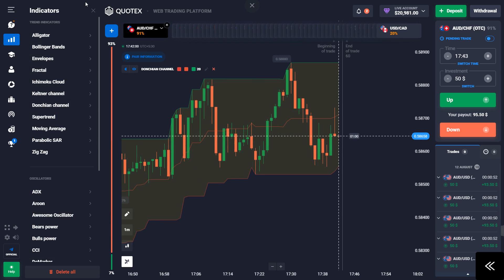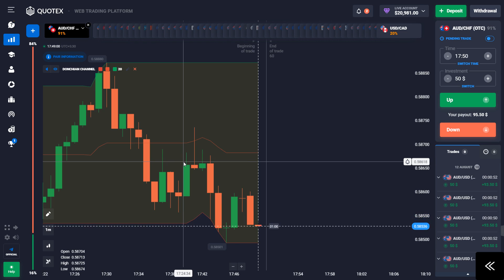Sureshot winning indicator strategy Quotex#quotex by Avicore Trader 💥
Sureshot winning strategy Quotex#quotex by Avicore Trader 💥

You Can Join My Telegram To GET 99.99% Accurate Signals FOR FREE

Binary Options Trading Strategy | Binary Options Trading

Quotex Trading Strategy Quotex Power Of Price Action | Binary Options Trading

Quotex | Trading With Candlestick Physiology | Binary

Options Trading shortvideo How To Win Every Binary Option Trade | Binary Options Trading Strategyl Binary Options | Avicoretrader Quotex Strategy | Horizontal Line Trading Strategy | Binary Options Support And Resistance Strategy

Binary Trading | Best Binary Options Strategy For 2022 | 2023

100% Win🥳🔥.

HOW TO DRAW HORIZONTAL LINE IN QUOTEX

▬▬▬: Avicore trader :▬▬▬

 About : avicore trader is a YouTube Channel,

trading
trading kaise kare
hindi
trading marathon
trading live
trading psychology
Skytex trader
Skytex binery trading
trading mark
trading legend
trading mentor
quotex
quotex strategy
quotex trading
binary trading course in hindi
kumar shekh
binary
Proleveltrading
binary trading